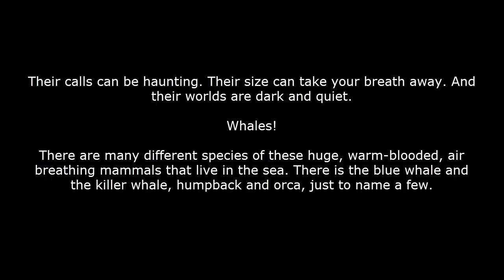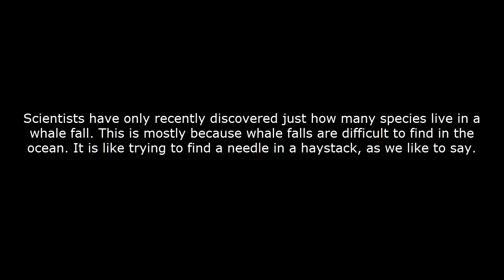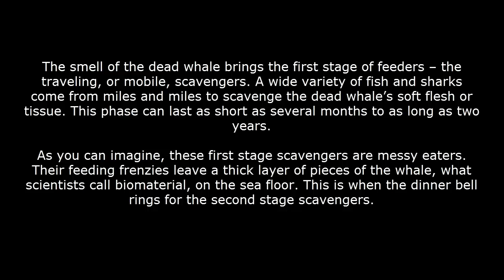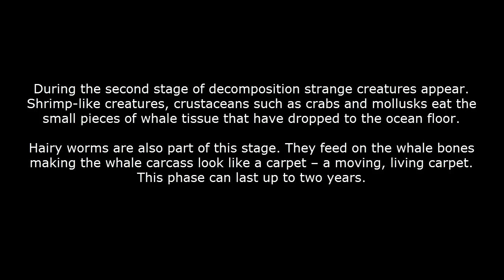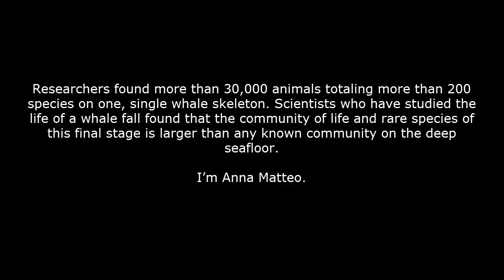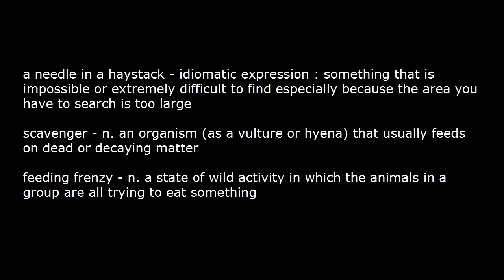تعليم اللغة الانجليزية موضوع عن الحوت whale